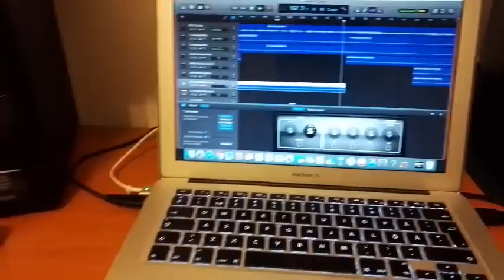Rautavaara X levynteossa osa 3 "Keskittynyt kitaristi"